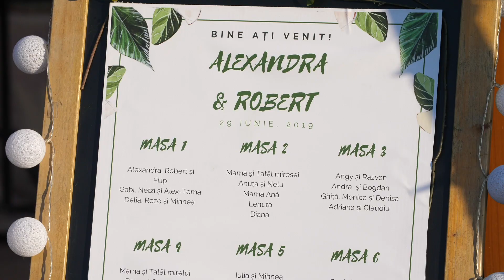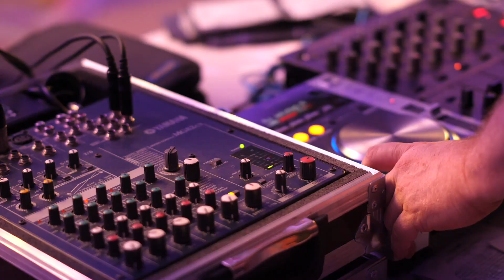Wedding Portraits | Alexandra & Robert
I took another shot at wedding videography and I think it was worth it. Lovely atmosphere, great moments and nice people. It was tough finding the right tune for the background, but in the end it's just for memories so it shouldn't matter that much.